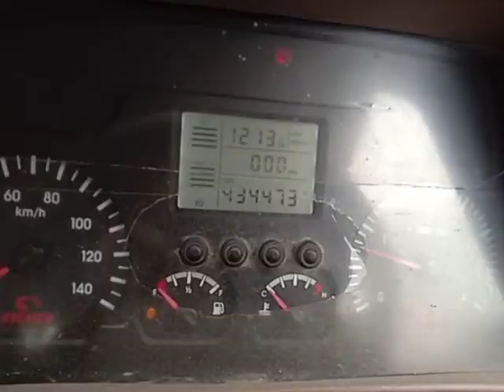2014 Eicher 11.10 4X2 CARGO TRUCK Hosur